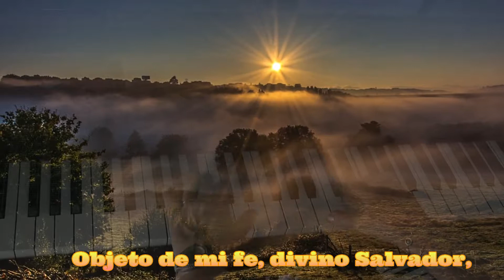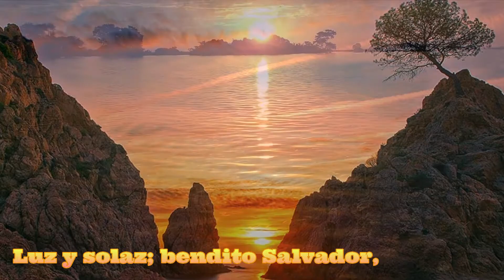Objeto de mi fe ( Album Jazzy Hymns Arrengements)